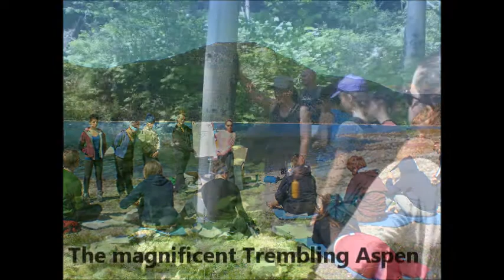TEDxKidsBC submission Ahsan Syed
My application to speak at TEDxKids.
Sharing my experience from the Redfish School of Change.